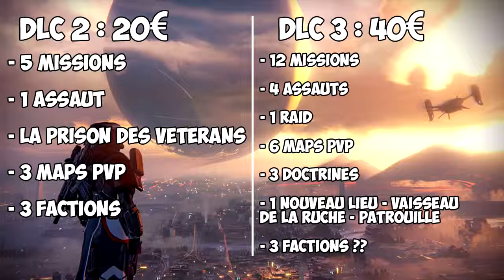DESTINY Ce qui nous attend dans The Taken King ! le prochain DLC